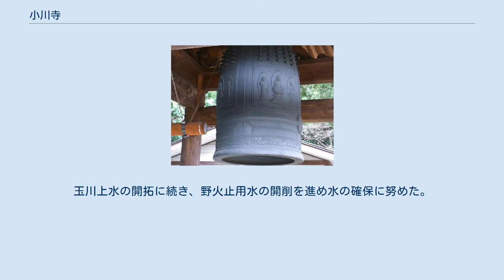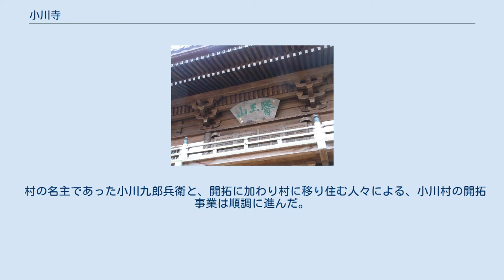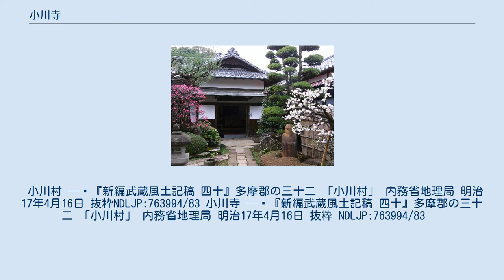小川寺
小川寺（しょうせんじ）は、東京都小平市小川町一丁目にある、臨済宗円覚寺派の寺院。
山号は醫王山（いおうさん）。
 承応3年(1654年)頃の小平地域は、玉川上水が開削されるまで、茅芒の生い茂る無人の原野で、「逃げ水の里」とも呼ばれていた。
武州多摩郡岸村(現・武蔵村山市)生まれの小川九郎兵衛は、水利に乏しく生活に過酷な不住の土地であった当地の開拓を志した。
玉川上水の開拓に続き、野火止用水の開削を進め水の確保に努めた。
明暦2年(1656年)、新田開発と馬継場の新設を願い出て、小川分水の開削を許可された。
しかし、開拓は容易ではなかった。
開拓の必要性を熱心に呼びかけても、地味で痩せた原野開拓を希望する人は少なかったため、小川九郎兵衛は自費を使って農民を住み着かせて開発を進めた。
開拓に着手する一方で、江戸市ヶ谷の月桂寺住職・雪山碩林大禅師を勧請、薬師瑠璃光如来を本尊として開山したのが醫王山小川寺で、九郎兵衛本人も境内の墓地に眠っている。
 村の名主であった小川九郎兵衛と、開拓に加わり村に移り住む人々による、小川村の開拓事業は順調に進んだ。
その再建事業では、青梅や秩父の石灰や木材などの資材運搬で馬継場は繁盛、起業家でもあった小川九郎兵衛の開発計画は成功した。
貞享（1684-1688年）の頃には開拓者たちの懐も潤っていき、檀家はこぞって梵鐘の寄進に応じた。
 小川村 — 『新編武蔵風土記稿 四十』多摩郡の三十二 「小川村」 内務省地理局 明治17年4月16日 抜粋NDLJP:763994/83 小川寺 — 『新編武蔵風土記稿 四十』多摩郡の三十二 「小川村」 内務省地理局 明治17年4月16日 抜粋 NDLJP:763994/83